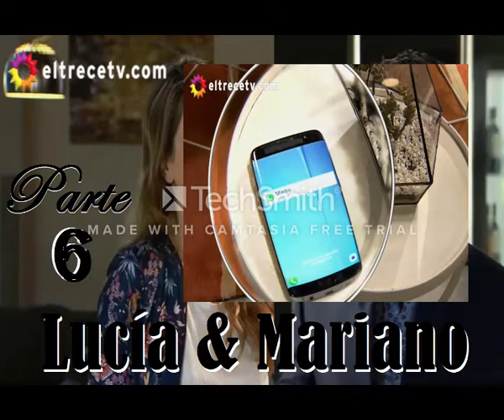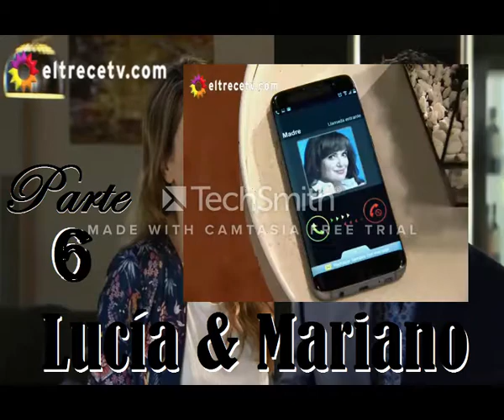Mariano y Lucia 6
INFORMACIÓN IMPORTANTE:
He tenido que editar el vídeo de esta manera para que el Copyright no lo bloquee, lo siento mucho y espero que os guste.
INFORMACIÓN IMPORTANTE:
Historia de amor completa de Mariano Montenegro y Lucia Estrella en Las Estrellas.
ADVERTENCIA: no incluye todas las escenas por separado de los personajes, solo las partes que he creido que eran importantes para la historia de la pareja.
Está parte corresponde al capítulo 17.
Las Estrellas es una telenovela argentina de Wakwak
Arte Radiotelevisivo Argentino S.A, producida por Pol-ka Producciones, creada por Adrián Suar para El trece.
Luciano Castro es 'Mariano Montenegro'
Marcela Kloosterboer es 'Lucia Estrella'.
Otros actores/actrices que pueden aparecer:
Natalie Perez, Celeste Cid, Violeta Urtizberea, Justina Bustos, Esteban Lamothe, Gonzalo Valenzuela, Rafael Ferro, Pedro Alfonso, Julieta Nair Calvo.